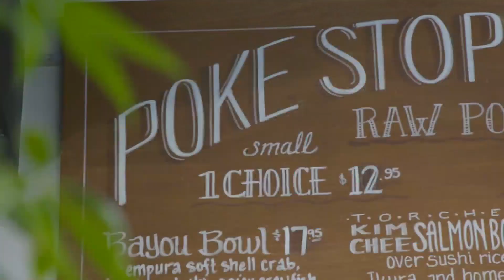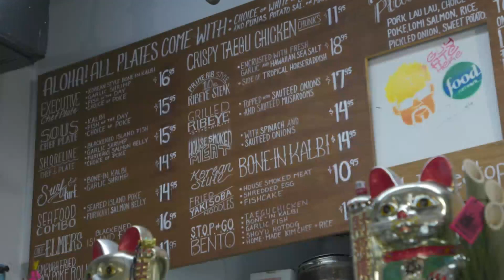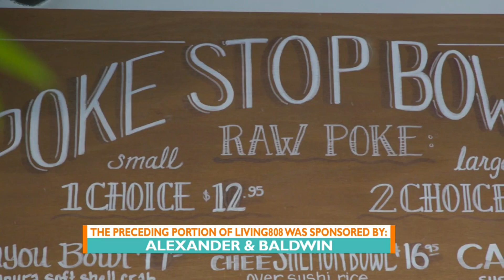Hawaii's Kitchen on the Road: Poke Stop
Gateway at Mililani Mauka